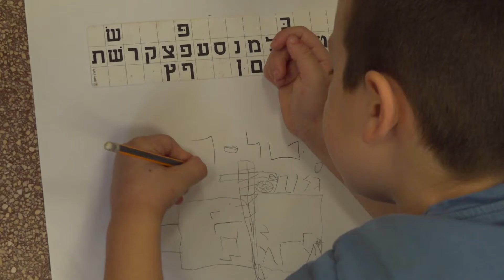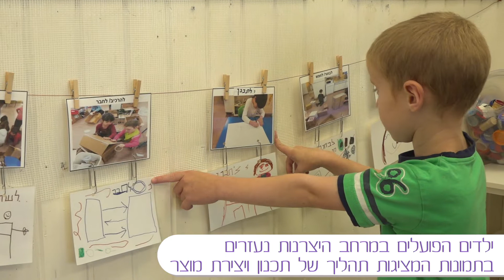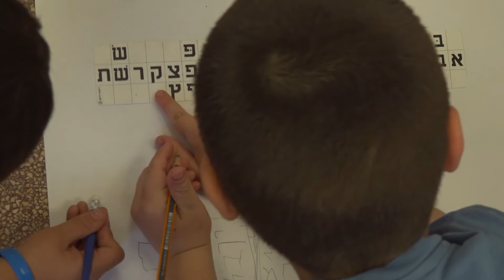מרחב יצרנות בגן - מיוזמה לביצוע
איך נוצר מרחב יצרנות בגן?  הקשבה של תמי, מנהלת גן הדס, לצורך שעלה מאחד הילדים, הובילה לדיון במליאה והעלאת רעיונות שבעקבותיו הוקם בגן מרחב יצרנות. המרחב מאפשר לילדים להביא לידי ביטוי את יוזמותיהם תוך שכלול מיומנויות כגון:. עבודת צוות, עבודה עם חומרי חיבור שונים, כתיבה, תכנון ועוד.